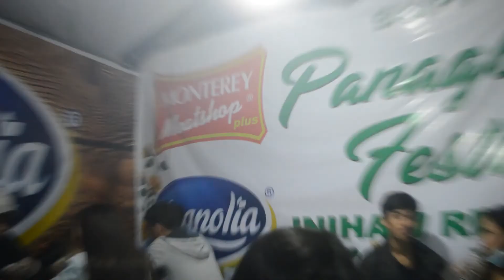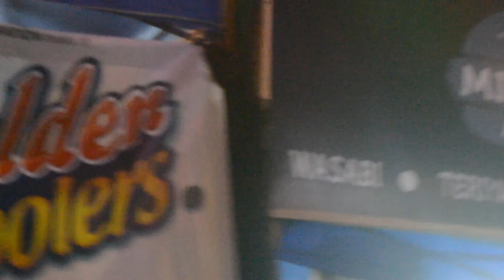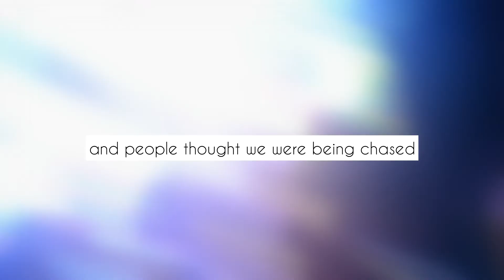session in bloom (bad puns and awkward singing) | k•vlogs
session in bloom with roommates!

vlog2